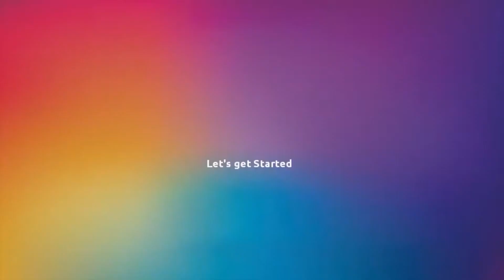Flower pot painting with acrylic colours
how to paint acrylic in flower pot

Thin the paint with a small amount of water to make it easier to coat the pot evenly. Apply the paint with a foam brush, working around the pot in broad sweeps. Extend the paint an inch or so down into the top of the pot, but do not cover the bottom, which should be left clear for optimal drainage.